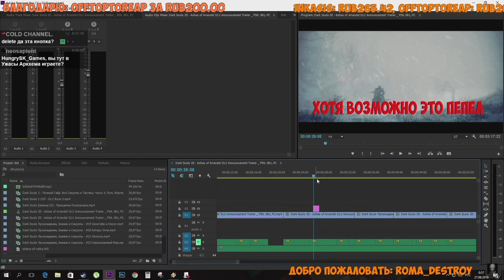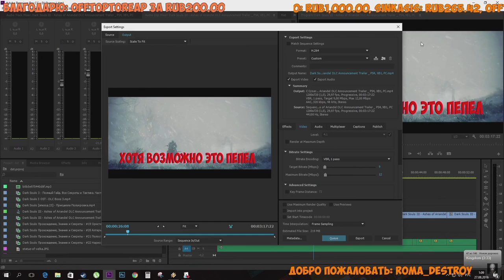Экспорт видео в Adobe premiere pro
Как правильно экспортировать видео в Adobe premiere pro
Какой выбрать битрейт в Adobe premiere pro

PSN - HungrySK
Steam - hungrysk

Что можно посмотреть на моем канале:
Настольные игры
Музыкальные Видеоклипы

Мои любимые игры:

BloodBorne
BattleField
Retro Games (NES, SEGA, Super Nintendo)